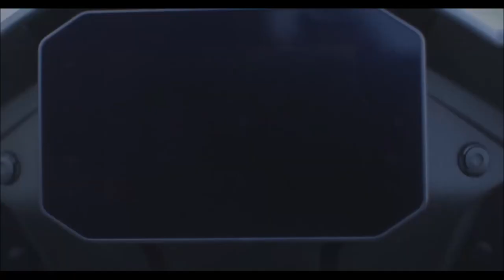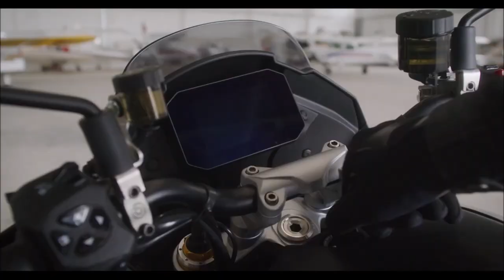MOTO GUZZI V100 MANDELLO